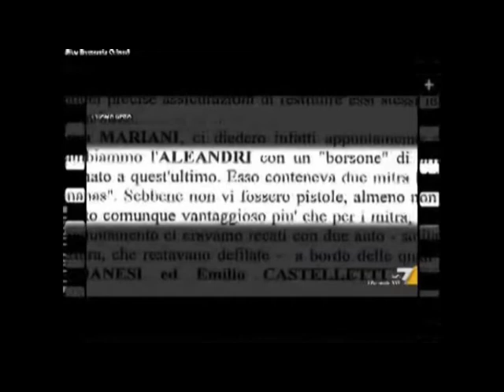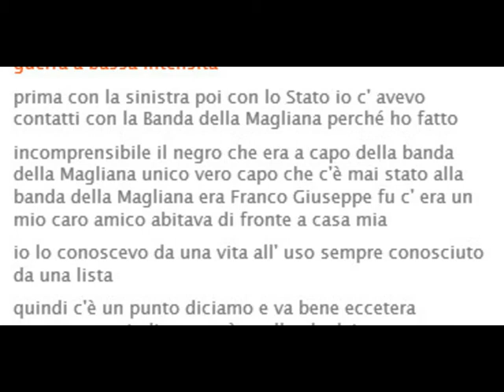Carminati conosceva Giuseppucci (er negro)?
Nel processo "Mafia Capitale" in una intercettazione ambientale, confermata da lui stesso in tribunale, Massimo Carminati conferma che con Giuseppucci erano amici: "io lo conoscevo da una vita, era un mio caro amico, abitava di fronte casa mia..."